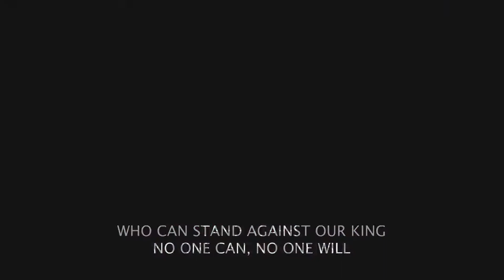Fighting For God | Pastor Jerone Davison | June 26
Welcome to our Sunday Morning live stream service. Thank you for engaging with us and we trust that you will be touched by His presence as you enter into worship with us. Bishop Santos Navarrete will be ministering this morning.

If you need prayer for family, friends, or yourself, please do not hesitate to post it here. We WILL join with you in believing that God will intervene for you!